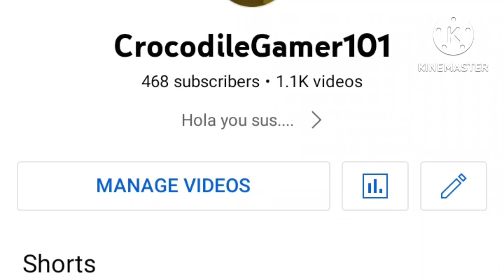close to 470 subs